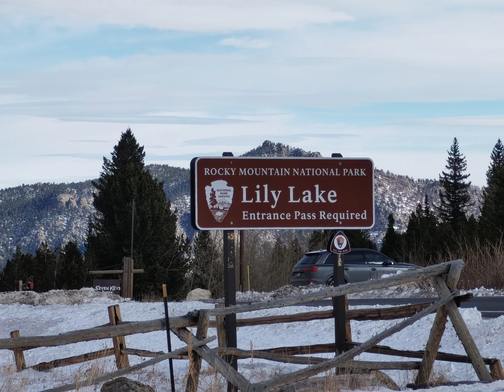Aspen202212(HighDefinition4K)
Aspen - the Heaven of SKI and the Beauty of Rockies!!